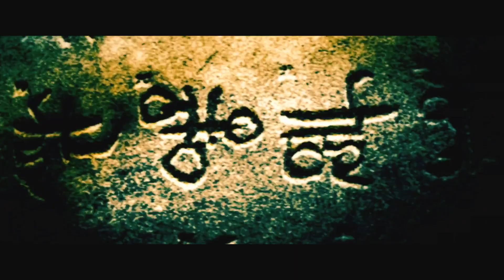Transformers Revenge Of The Fallen (2009) SciFirst MovieTalk Review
My thoughts on the second instalment in the overall Transformers live action movie franchise, the 2009 science fiction action movie sequel, Transformers Revenge Of The Fallen!

Director: Michael Bay
Writers: Ehren Kruger, Alex Kurtzman & Roberto Orci

Cast: Shia LaBeouf, Megan Fox, Josh Duhamel, Tyrese Gibson, John Turturro, Ramón Rodríguez, Kevin Dunn, Julie White, Isabel Lucas, John Benjamin Hickey, Matthew Marsden, Andrew Howard, Michael Papajohn, Glenn Morshower, John Eric Bentley, Erin Naas, Spencer Garrett, Rainn Wilson, Katie Lowes, Jonathon Trent, Walker Howard, America Olivo, Aaron Hill, Jareb Dauplaise, John Sanderford, Christopher Curry, Cas Anvar, Michael Benyaer, Deep Roy, Ruben Martinez, Ralph Meyering Jr., Aaron Norvell, Eric Pierpoint, Annie Korzen, Sean T. Krishnan, David Bowe, Kamal Jones, Aaron Lustig, Jim Holmes, Kristen Welker, Cornell Womack, David Luengas, Derek Alvarado, Alex Fernandez, Casey Nelson, Jason Roehm, John Nielsen, Rick Cramer, Arnold Chun, Marvin Jordan, Marc Evan Jackson, Josh Kelly, Jayson Floyd, Geoff Reeves, Aaron Garrido, Joel Lambert, David Paul Olsen, Brian Shehan, Peter Cullen, Mark Ryan, Reno Wilson, Jess Harnell, Robert Foxworth, André Sogliuzzo, Grey DeLisle, Hugo Weaving, Tony Todd, Charlie Adler, Frank Welker, Tom Kenny, Calvin Wimmer, John Di Crosta, Michael York, Kevin Michael Richardson, Robin Atkin Downes, Jenn An, Alexandra Begg, Caitlin Dulany, Andrew Hwang, Matt Iseman, Shayna Ryan, Karina Michel

The episode was created by a true lover and collector of movies and movie memorabilia and is presented in this respect to share such love for the movies featured.